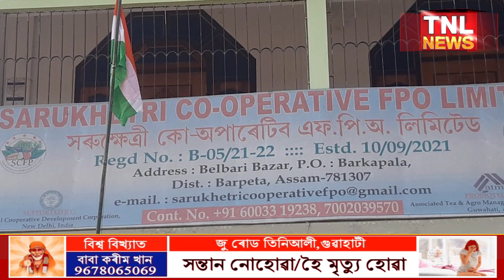সৰুক্ষেত্ৰী সমবায় সমিতিৰ উত্তোলনত বিলম্ব